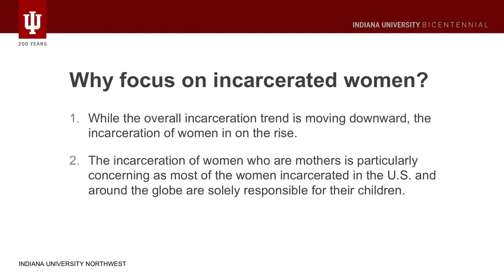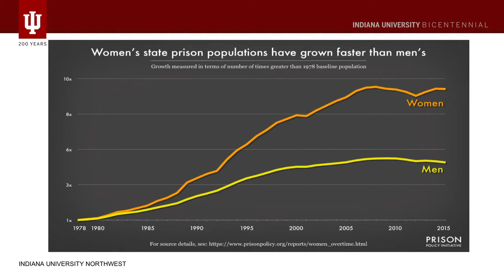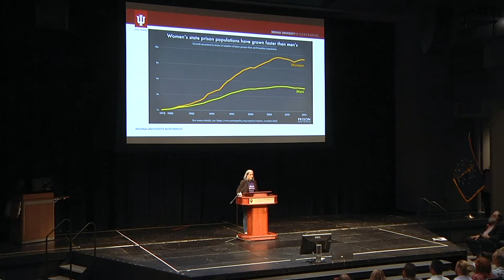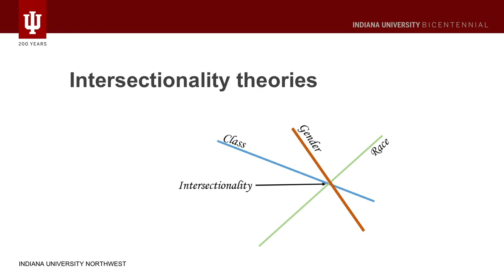Monica Solinas-Saunders - A Celebration of Faculty Research ~IUN~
Associate Professor of Criminal Justice Monica Solinas-Saunders shares stories from her work with incarcerated women in Northwest Indiana and her statistical research of patterns in male and female incarceration, reentry, and adaptation to prison.

On September 27, IU Northwest hosted is first ever Celebration of Faculty Research. Faculty members from across the campus presented eight-minute mini-lectures on their research and its effect on the local community and across the state. The event was part of Indiana University's statewide 200 Festival, the kick-off celebration of the IU Bicentennial.